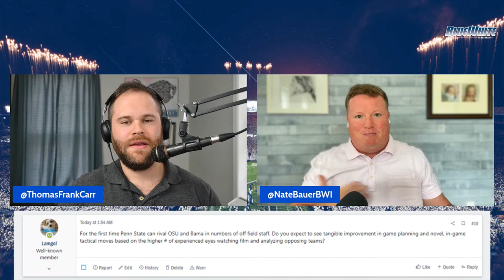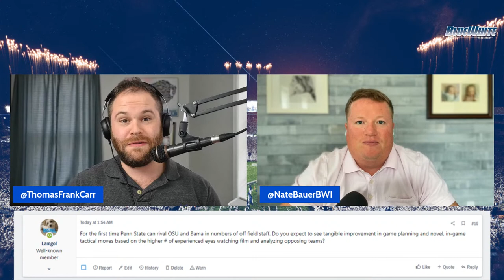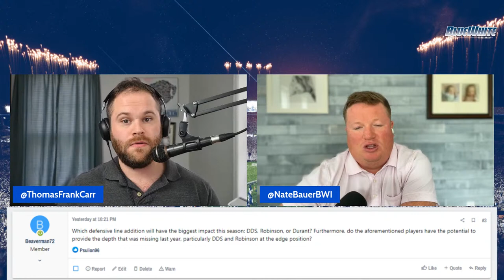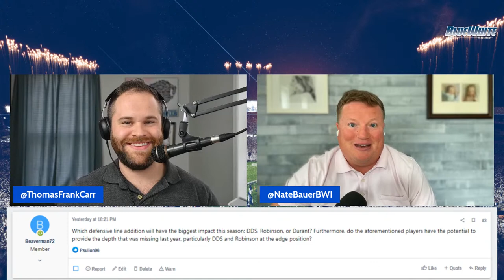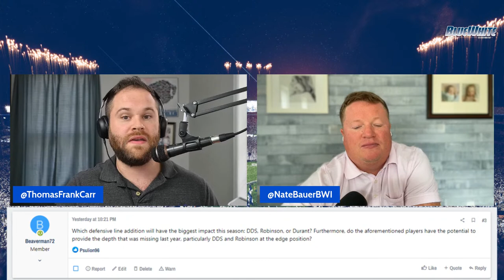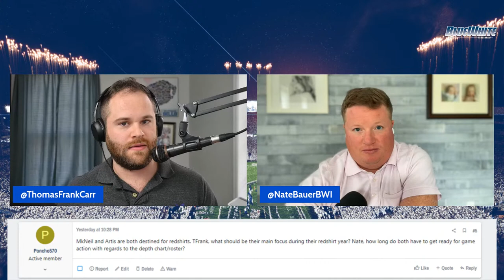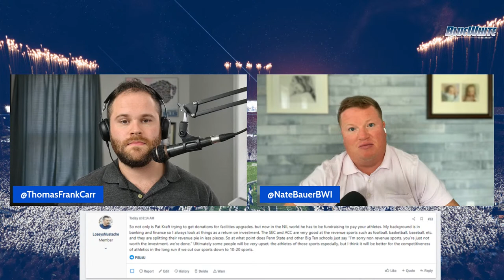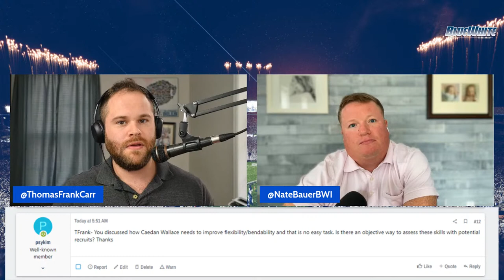Have we seen the best of Penn State offensive coordinator Mike Yurcich yet?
Penn State fans can ask film analyst Thomas Frank Carr and senior editor, Nate Bauer, their weekly questions on the BWI Mailbag Show. Today they answer questions about Penn State's offense under Mike Yurcich heading into its second year, fixing the running game, how analysts play into the game-planning picture, and more.

To submit your questions, look for the BWI Mailbag submission thread on the Lions Den message board.

Not a member? Join right now for just one dollar and get 12 months of access!

They start the show with a question about analysts and off-field assistants. Does Penn State now have enough analysts to be on a field comparable with the top teams in the country? If so, does that change anything on game day or in-game planning? Bauer and T-Frank discuss the merits of the thought and what that means for head coach James Franklin and his top assistants, Mike Yurcich and Manny Diaz.

That conversation spins into a question about the Penn State offense in 2022. Can they get the rushing attack figured out? The viewer also wants to know how many yards Nick Singleton will rush for next fall. Bauer feels bullish on Singleton, and T-Frank feels the same about Yurcich. First, Bauer gives his reasons why and then T-Frank discusses why we haven't seen the best of Yurcich yet.

They also field questions about the defensive line and how new additions will fare up front, the timeline for several first-year players who T-Frank predicts to redshirt, the future of non-revenue sports at Penn State, and much more.